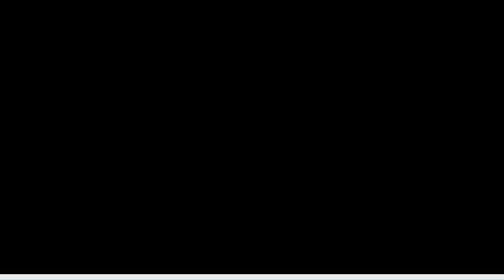ENCONTRO DE FERNANDINHA PRINCESS E FLAVIA CALINA